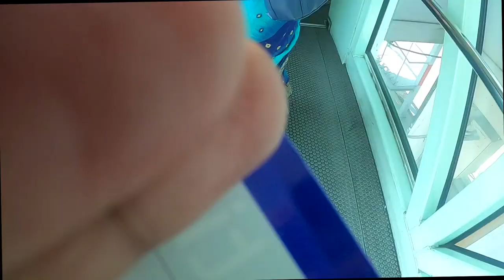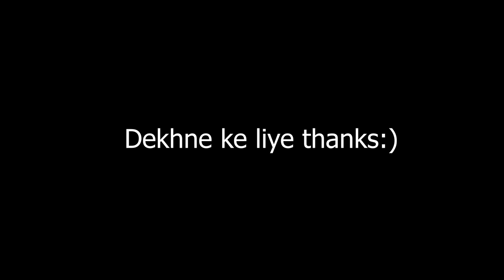Port Blair to Kolkata in 115 minutes✈️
First vlog outside Andaman and Nicobar Islands

Port Blair to Kolkata in just 115 minuets.

Port Blair to Kolkata,
Mayapur,
Nabadwip,
Iskcon temple,
kolkata airport,
andaman nicobar,
iskcon temple kolkata,
port blair,